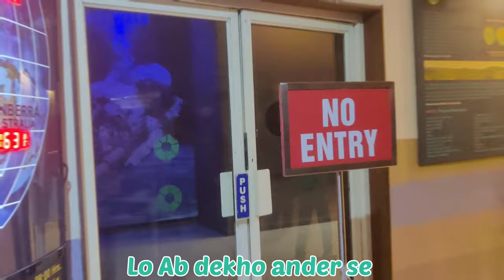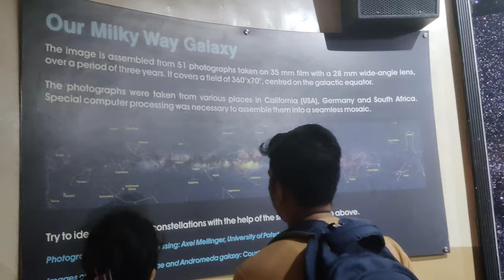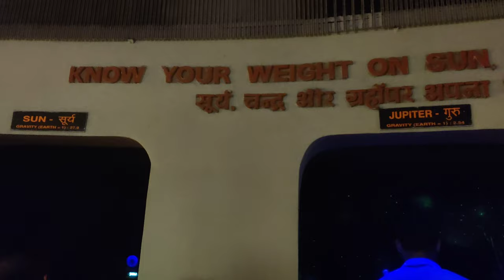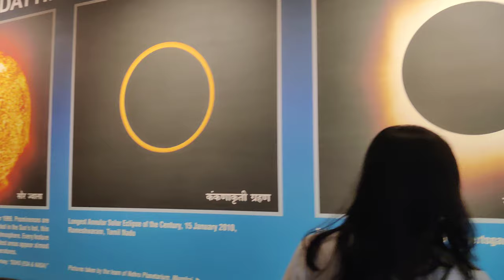Nehru planetarium Mumbai| Amazing experience| Anurag jangid| House of drama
Thanks : Good vibes - no copyright vlog music